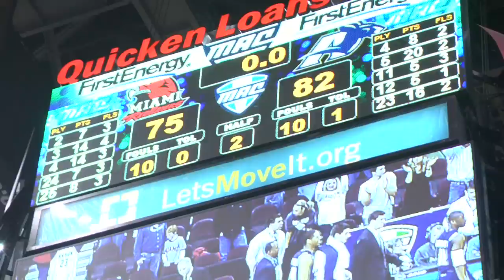Akron Men's Basketball vs. Miami (Ohio)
MAC Tournament Quarterfinals
March 10, 2011
Quicken Loans Arena